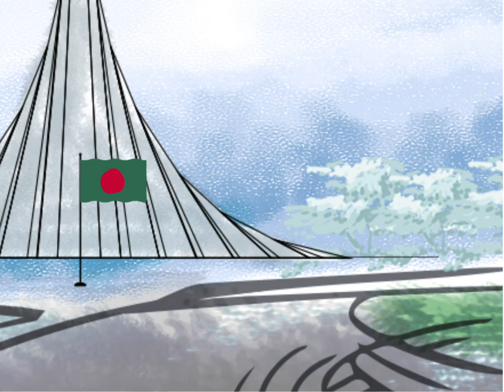Happy Victory Day!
এক সাগর রক্তের বিনিময়ে অর্জিত আমাদের এই স্বাধীন দেশের পতাকা। পরাধীনতার শৃঙ্খল ভেঙে আমরা পেয়েছিলাম মুক্তি। বিশ্ব মানচিত্রে সূচিত হয়েছিলো লাল-সবুজের বাংলাদেশ।

যাঁদের আত্মত্যাগের বিনিময়ে আমরা পেয়েছি কাঙ্ক্ষিত বিজয় সেইসব বীর সূর্যসন্তানদের প্রতি সশ্রদ্ধ সালাম। বিজয়ের গৌরব প্রাণময় হোক এবং উচ্ছ্বাস ছড়িয়ে যাক দেশের প্রতিটি প্রান্তে।

সবাইকে মহান বিজয় দিবসের শুভেচ্ছা।